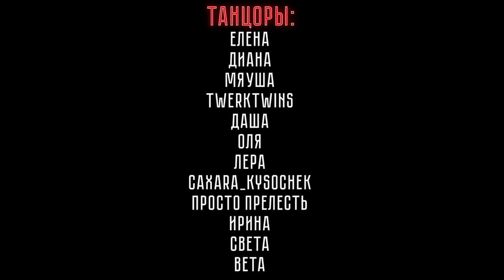Hot twerk choreography by sexy dancers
Hot chicks twerk in their dance club choreography